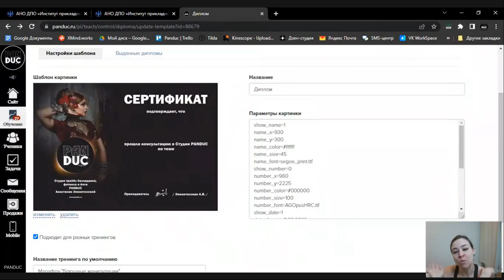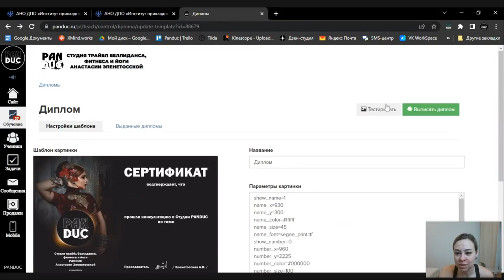Выпускной 11.02.23 Online обучение PANDUC Марафон по "Брюшным манипуляциям"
Online обучение PANDUC Марафон по "Брюшным манипуляциям" Поток 1
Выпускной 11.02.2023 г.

‼️ 5 недель
👉 Ежедневные домашние задания
- 4 дыхательные практики
- Бандхи
- Агниса дхоути
- Теория и 4 практики bellyroll
- 3 видео по теории и практики наули, выделение жгутов и волна рассмотрены отдельно
- Теория внедрения flutter и bellyroll в танец
- Замеры и тесты
- 3 видео с подготовительными упражнениями по разным темам на случай, если практика не получится

🎁 Раздаточный материал по практикам марафона)))

➡️ вне зависимости от пакета участия, снимать себя на видео и сдавать дз придется всем, без исключения, кроме 1 недели во время периода!

Марафон подходит и мужчинам и женщинам!!!

👉если пакет "с поддержкой", то в расписание будет предусмотрено две онлайн встречи "вопрос- ответ"
Плюс будет запись)

⚠️ если пакет ВИП , то поддержка  осуществляется 24/7

Итого:
Теории, практики и внедрение изученного в танец за 5 недель!🧚‍♀️👌🔥

Старт при наборе группы от 5 человек